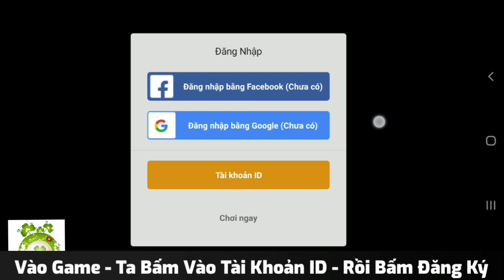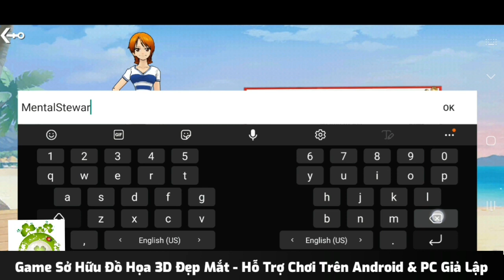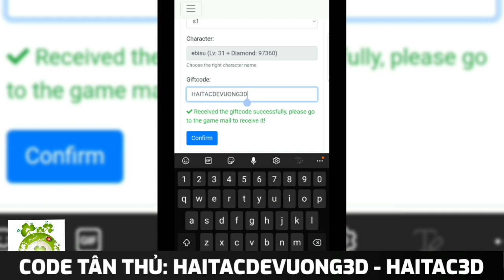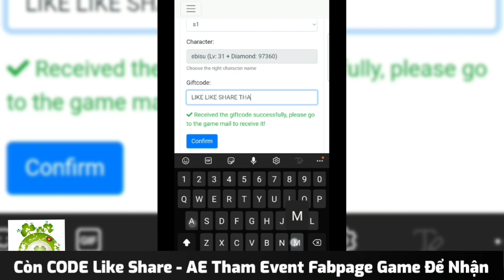Hải Tặc Đế Vương 3D Open S1 Hôm Nay | Free VIP12 + Full CODE + 30 Vạn KNB & 3000 Rương Mảnh Tướng SS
❤️Hải Tặc ĐẾ VƯƠNG 3D❤️
Game Hải tặc đồ hoạ 3d đẹp mắt . Pk sống động
Oppen Sever 1 19h 17/5/2022
( coppy link ra wed tải nếu bấm tải ko được)
❤ tạo tài khoản trong game rồi dùng tài khoản đó đăng nhập wed game
🎁Code tân thủ
HAITACDEVUONG3D
HAITAC3D
Nhập code tân thủ
Cấp 31 ( vượt 3 ải hướng dẫn đầu game nhận quà sẽ có
vip 12
300000 kim cương
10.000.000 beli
300 thịt quay lớn
500 thuốc exp cam
5000thuốc cường hóa
200 đá thức tỉnh
10 mảnh thức tỉnh
200 chìa khóa thức tỉnh
100 hộp cơm hào hoa
50 mảnh vạn năng
2500 rương tướng ss
♦️Bước 1: Like và theo dõi Page, chia sẻ bài viết công khai trên trang cá nhân
♦️Bước 2: Like và chia sẻ bài viết lên 02 nhóm game khác !
♦️Bước 3: tag 5 bạn vào phía dưới bình luận và comet “ game hot”
♦️Bước 4: gửi Tài Khoản Đăng Ký ( không phải tên nhân vật ) về Page AD để nhận quà
200.000 kim cương
200 thịt quay lớn
500 rương mảnh tướng ss
❤️sự kiện sever mới ( 17/5-22/5)
 Sự kiện chia sẻ 10 bài viết này lên 10 nhóm game ( mỗi nhóm 1 bài ) đủ 10 bài nhận 500.000 kim cương ( chia sẻ chụp lại gửi fanpage để nhận )
💚 thuyền trưởng đạt cấp 50 nhận 500.000kim cương ( đạt cấp chụp lại gửi ad nhận quà )
💚 thuyền trưởng đạt cấp 60 nhận 500.000 kim cương + 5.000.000 beli ( đạt cấp chụp lại gửi ad nhận quà )
💚 thuyền trưởng đạt cấp 70 nhận 500.000 kim cương + 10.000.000 beli ( đạt cấp chụp lại gửi ad nhận quà )
❤️ Tham gia hoạt động fanpagame hàng ngày để nhanh được thành fan cứng
Quà fan cứng 100.000kim cương + 200 thịt quay lớn ( phát vào chiều thứ 7 hàng tuần )
Bài viết đạt 100 like tặng tất cả sever 200.000kim cương
Bài viết đạt 200 like tặng tất cả sever 200.000 kim cương
Bài viết đạt 300 like tặng tất cả sever 200.000kim cướng
Không giới hạn thời gian cứ đạt mốc là nhận quà
❤️ event đua top lực chiến sv mới sau 10 ngày mở sv
+ top 1
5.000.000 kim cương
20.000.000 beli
1000 thịt quay lớn
2000 rương mảnh tướng ss
1000 thuốc exp đỏ
1000 đá thức tỉnh
+ top 2
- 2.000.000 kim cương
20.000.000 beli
1000 thịt quay lớn
1000 rương mảnh tướng ss
+ top 3
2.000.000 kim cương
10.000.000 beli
1000 thịt quay lớn
+ top 4-5
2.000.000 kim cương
❤️ Đua top nạp ((nạp tối thiểu 500k mới được tính vào top nạp))
❤️top 1
3000 rương mảnh tướng ss
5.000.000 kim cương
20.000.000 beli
500 mảnh vạn năng
❤️top 2
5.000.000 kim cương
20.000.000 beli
❤️top 3
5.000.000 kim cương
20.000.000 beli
Admin mr sơn